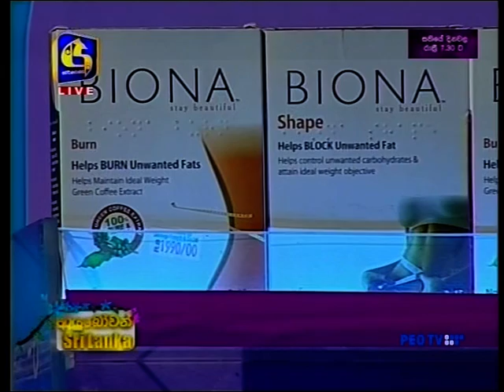ITN LIFESTYLE, Monday, 22 June, 2015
Anjula & Dr. Jay